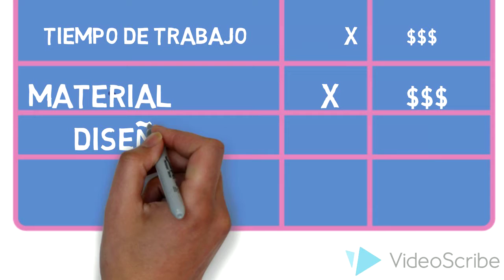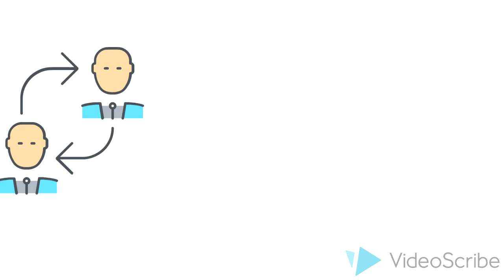LOS DEL TALLER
Descripción del proyecto Reto San  Luis